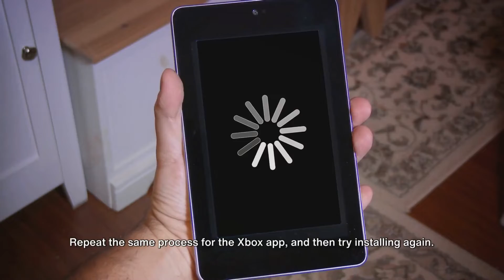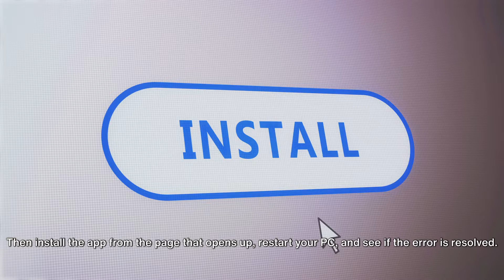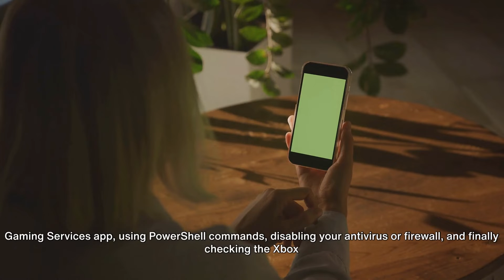How To Resolve Xbox App Error Code 0xd05e0125?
In this video we will share the details for the Xbox App Error Code 0xd05e0125. We will tell you what is Xbox App Error Code 0xd05e0125 and how you can fix it.